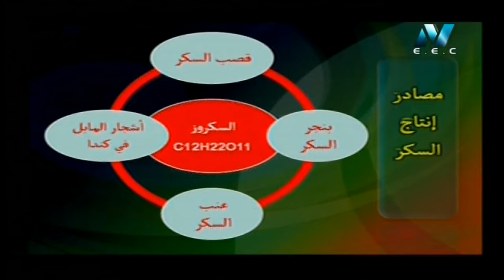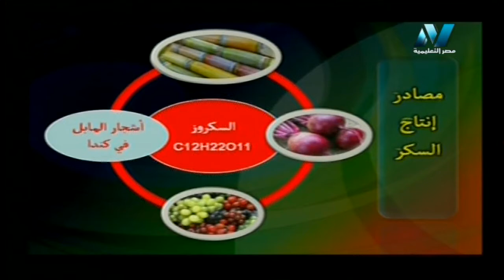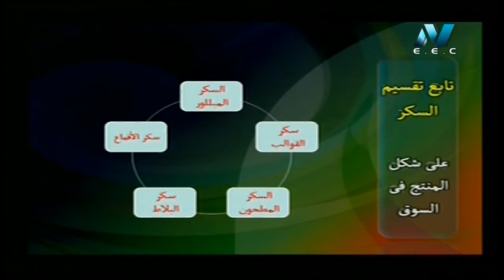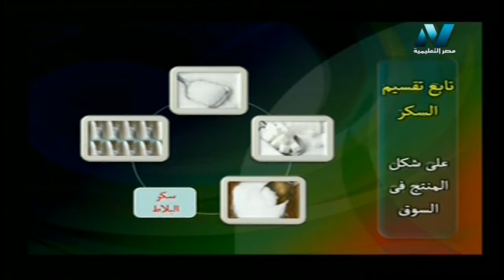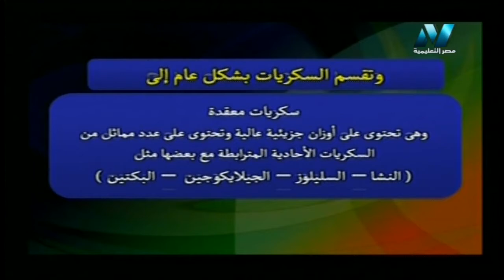05-01-2019 صناعات غذائية للدبلوم الزراعي ( تكنولوجيا صناعة السكر ) أ نبيل عبد الرؤوف